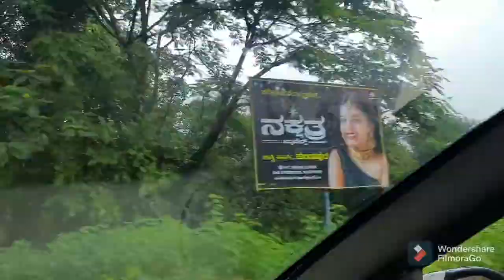2)ಕೊಲ್ಲೂರು Kolluru Temple